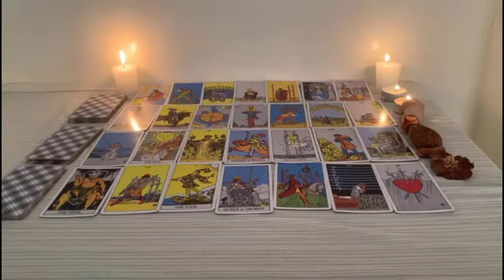GEMINI ♊️ EYE YOU'RE GOING TO FALL OFF YOUR CHAIR WITH THIS gemini TAROT ❤️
Gemini, Aries, Cancer, Capricorn, Aquarius, Leo, Libra, Pisces, Sagittarius, Scorpio, Taurus, Virgo, Scorpio ,Horoscope,February 2023

Gemini February
Gemini 2023
Gemini today
Gemini February